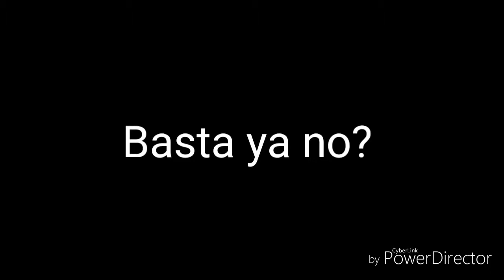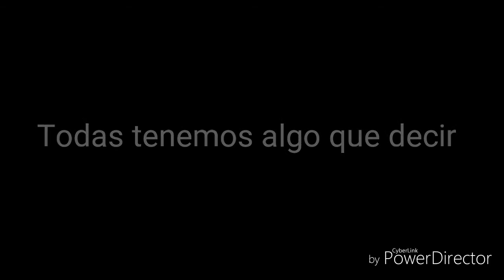¿Feminismo?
Buenos días.
En este vídeo hemos intentado escoger las noticias más impactantes sobre la lucha de la igualdad y del cambio de la mentalidad humana.
Esperemos que en este vídeo podáis ver y entender porque el motivo de todas las luchas por tener el mismo derecho que los hombres

Mariam Keita
Festival de Clipmetrajes de Manos Unidas